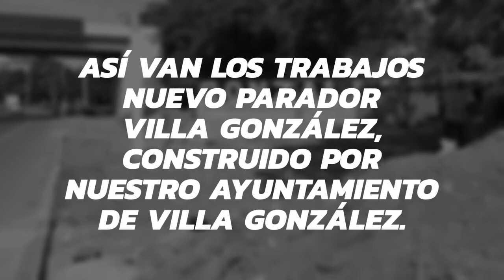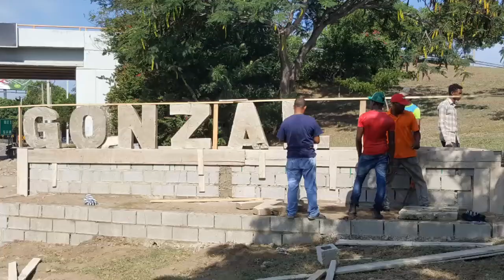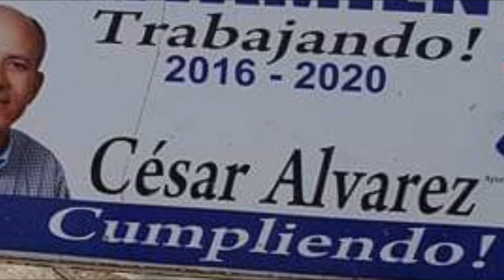Avanzados los Trabajos, del nuevo parador fotográfico de nuestro Municipio de Villa González..